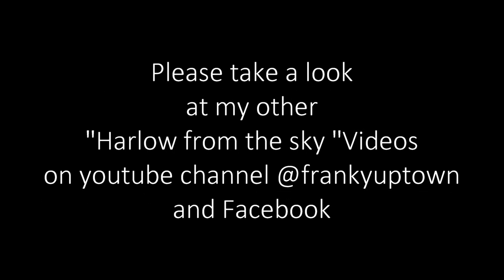Gibberd gardens, ( from the sky) harlow august 9th 2022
showing the glory of Gibberd Gardens
Also shows, the new Gilston Housing Estate .
m11 motorway
Railway line from Harlow to Cambridge
on @frankyuptown